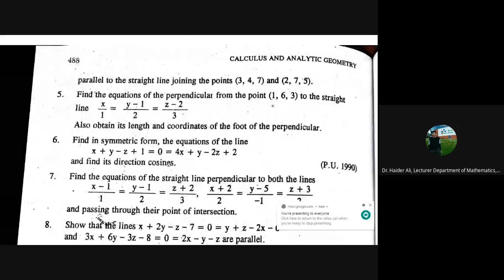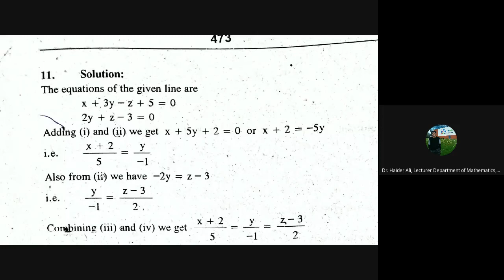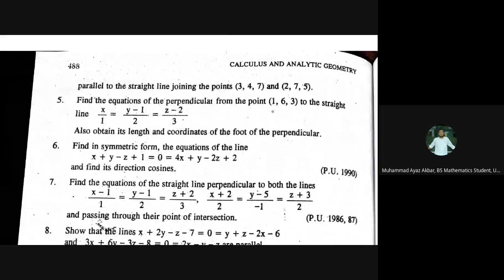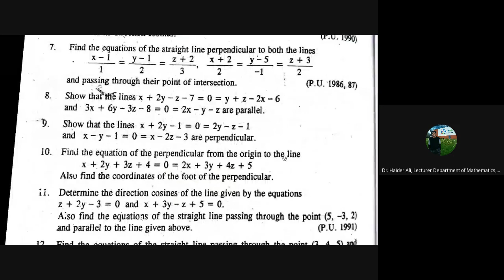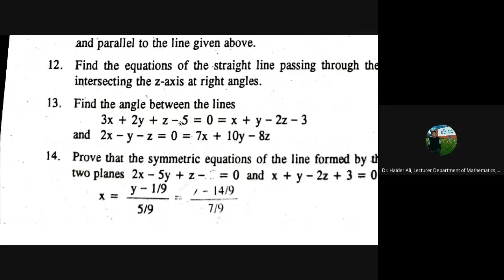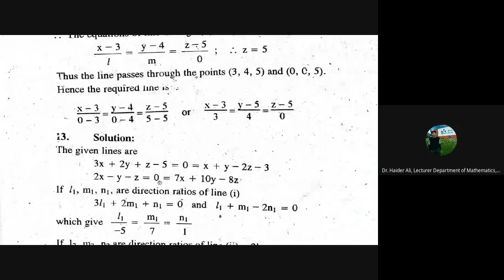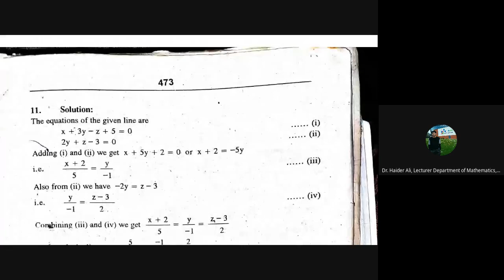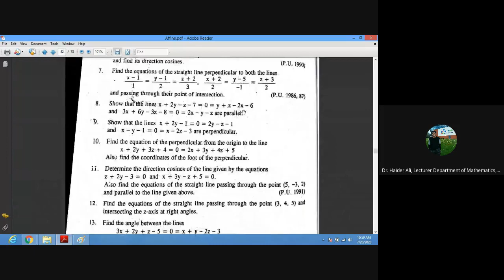Finding Direction Cosines of a Line